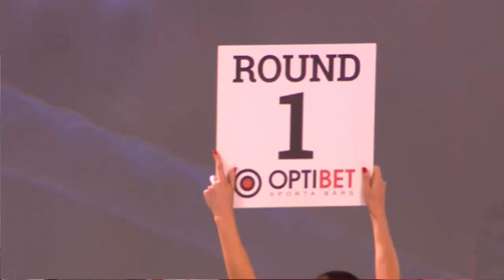LNK 29.07.17 Smirnovs vs. Kazaks